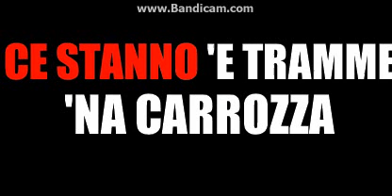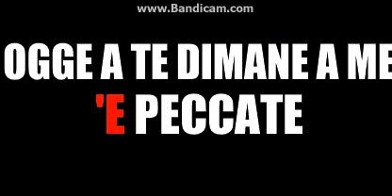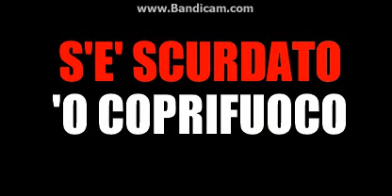SYNKRO ... SIMM E NAPULE PAISA .... ACC. MANDOLINO